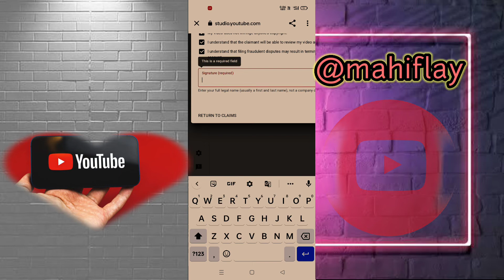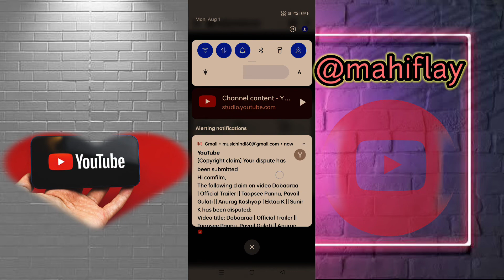Youtube Video Copyright Claim,Kaise Hataye || How To Remove,Youtube Video Copyright Claim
Any help drop msg 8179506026

. supporting your channel daily uploading tricks & tips